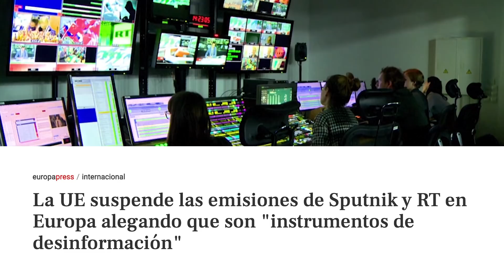🟥 El VAR Periodístico: RT y Sputnik, censurados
Hoy, no te pierdas un nuevo capítulo de 🟥 El VAR Periodístico: "RT y Sputnik, censurados" con Miguel Charisteas.